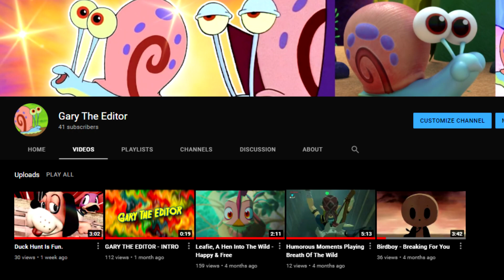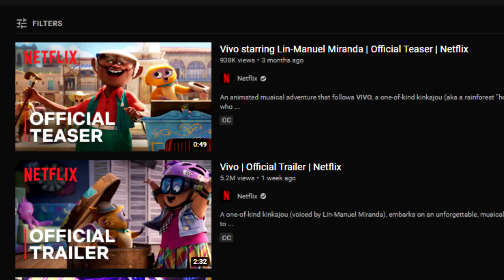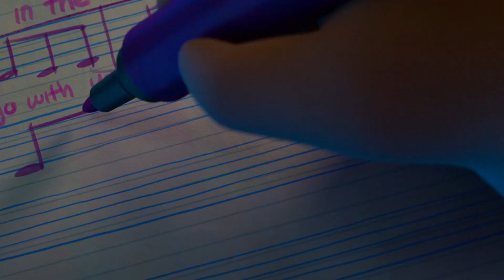Vivo Review (Gary The Editor)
I swear, it's a Kinkajou, not a monkey!

Here's my review of Netflix's newest movie, Vivo!